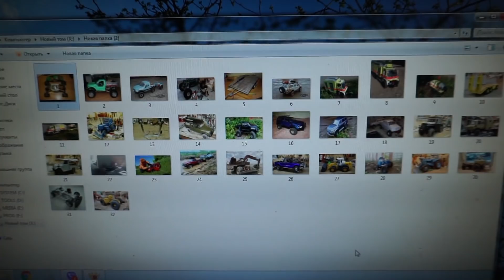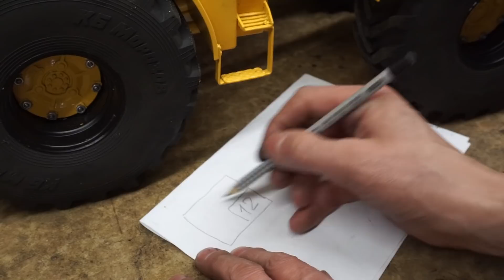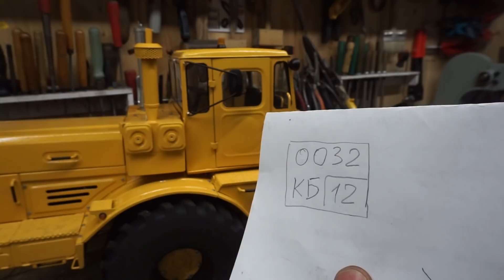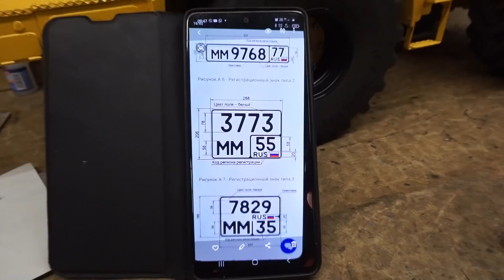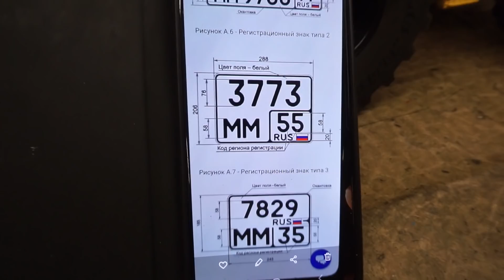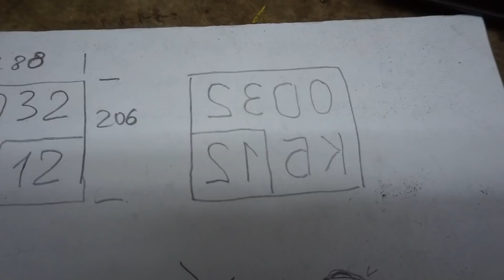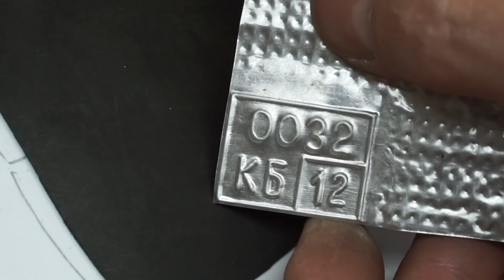Делаем Гос номера для нашего трактора. Завершаем все работы над проектом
Последне штрихи в работе над проектом трактора.

Материальная помощь каналу и мастерской.